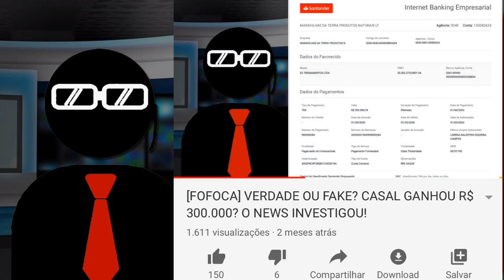[NOTÍCIA] CASAL FAZ HISTÓRIA COM CHUVA DE CROWNS E IMPERIAIS EM SUA EQUIPE!